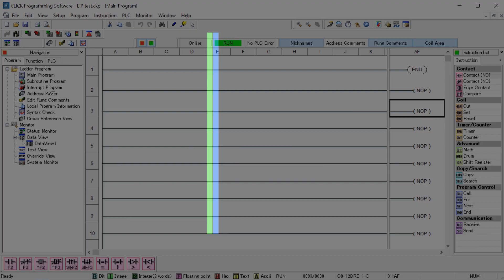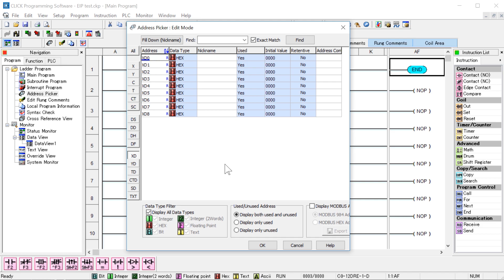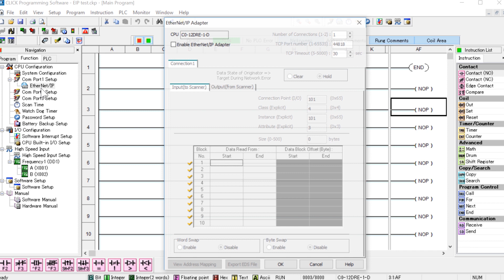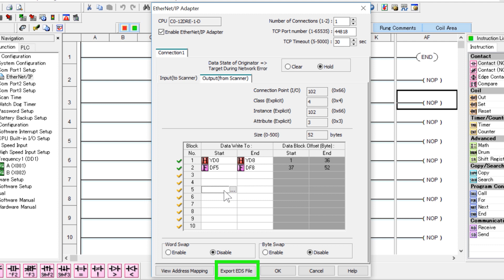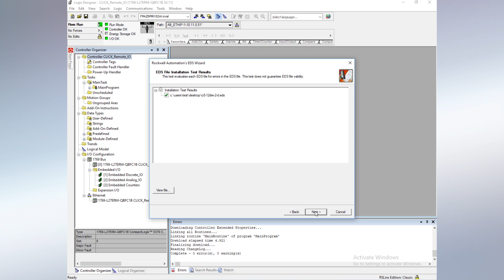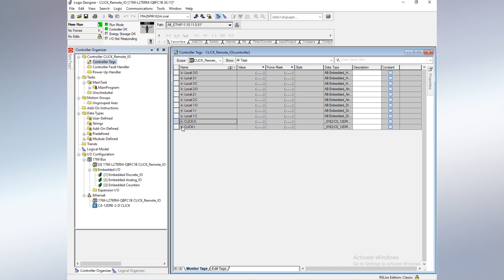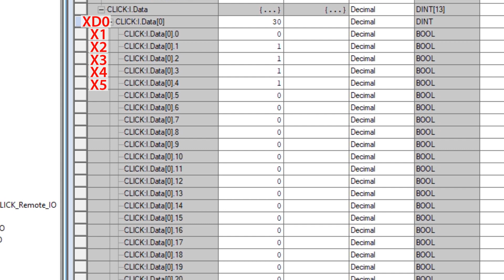Importing CLICK PLC to Studio5000 Using EDS File: EtherNet/IP Field I/O from AutomationDirect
The CLICK Ethernet PLC models now support the EtherNet/IP as an (EtherNet/IP Adapter) device. This allows the CLICK PLC and its I/O to be controlled by an EtherNet/IP Scanner (Client). With this low-cost PLC now having the ability to be an EtherNet IP PLC Slave-I/O, it is the perfect solution for budget-saving Field I/O.

In this video, it shows how to Import the CLICK PLC to a studio5000 Controller using EDS file for Ethernet/IP configuration. It walks you through the I/O configuration on the CLICK, setting up the EtherNet/IP configuration, creating the EDS file, and then importing that EDS file into your Studio 5000 project. This video works for both the ControlLogix and Compactlogix controllers.